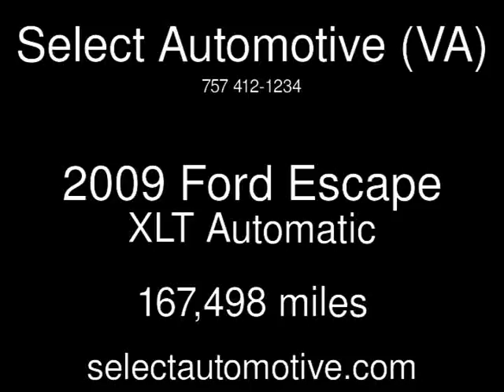2009 Ford Escape XLT Used Cars - Virginia Beach,Virginia - 2016-08-03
See more details about this used car This 2009 Ford Escape XLT with 167,498 miles is for sale at Select Automotive (VA).